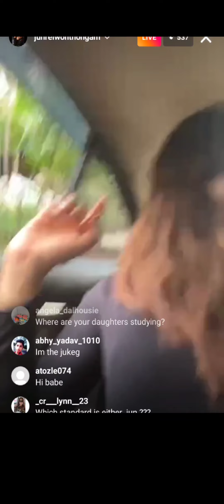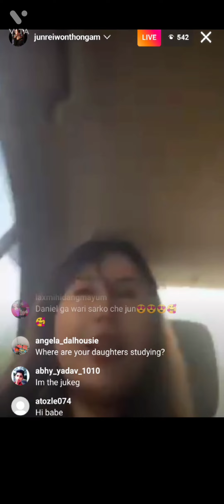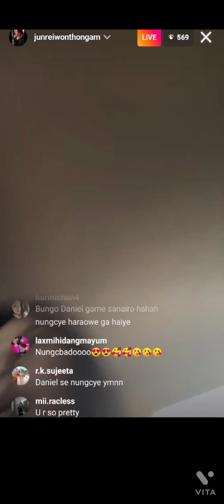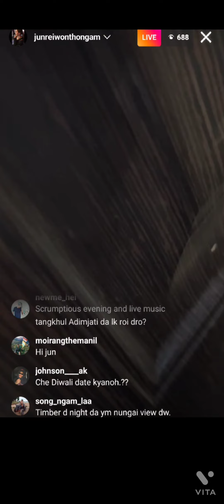DANIEL SE SANNAPOT LEIBIBGE HRAOWEYE🥰🥰🥰CUTE DANIEL#instalive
Danielthongam#instalive